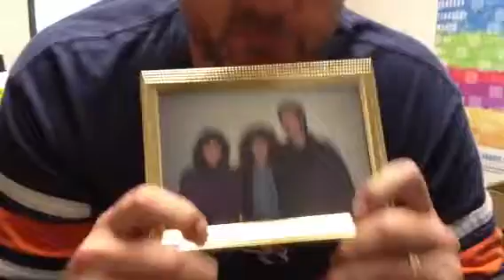25 Years in a Box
Moving out of my office after 25 years